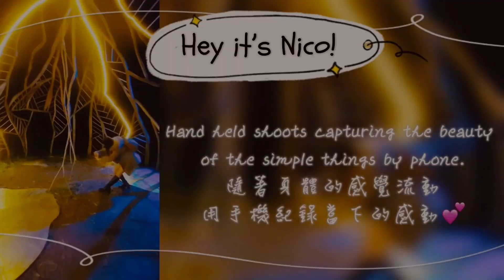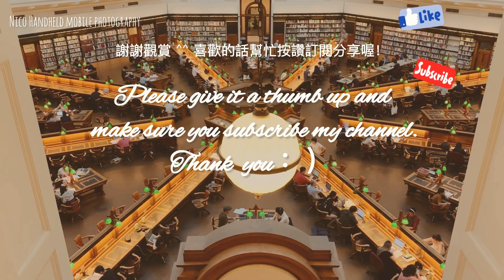State Library of Victoria, Melbourne, Australia 維多利亞州立圖書館| 澳洲墨爾本打工度假 | handheld shooting手機徒手拍攝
I lived in Melbourne for nearly 2 months with a working holiday visa in 2019. The State Library Victoria was one of my favorite places to visit. It is Australia's oldest public library and one of the most beautiful libraries in the world.

Video shooting: October-December, 2019

Tools : iPhone XS📱& my hands 🙌🏻
Video editor : inshot